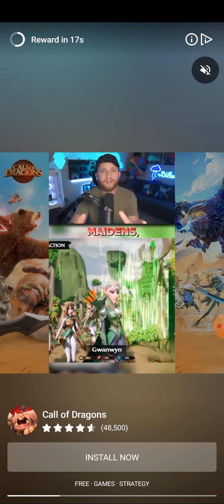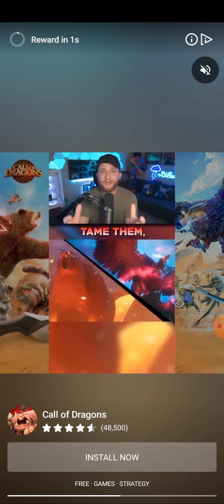beserker on chapter 6 - Path of Immortals